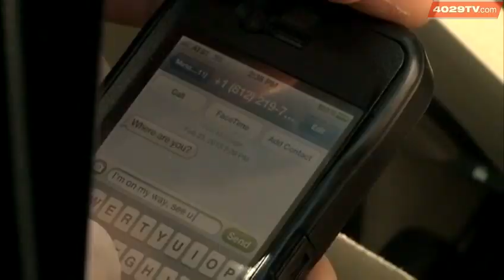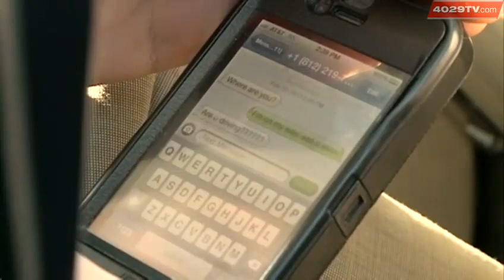Police crackdown on texting while driving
The Benton County Sheriff's Department is cracking down on texting and driving.